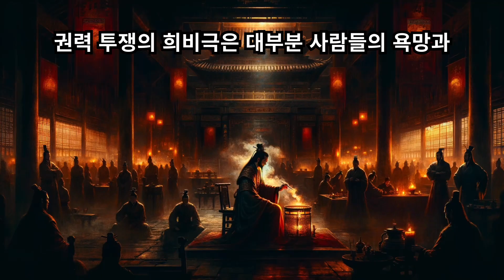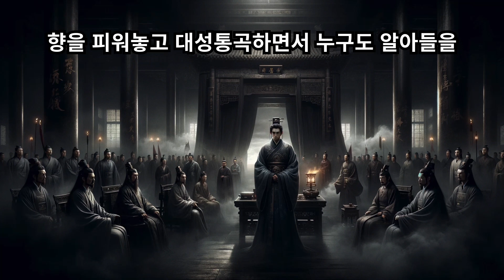권력을 탐하는 사람은 온갖 수단과 방법을 가리지 않는다!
권력 투쟁의 희비극은 대부분 사람들의 욕망과 성격에서 비롯된다. 권력을 초개같이 여기는 고결한 선비들은 권력을 피하지 못해 안달인데 어찌 화를 입겠는가? 반대로 권력 쟁탈에 혈안이 된 사람은 목적을 이루기 위해서라면 못하는 일이 없으니, 권력에 대한 그들의 집착은 성격을 바꿔 심지어 목숨까지 걸게 만들기도 한다. 그리고 이 때문에 그들이 쓰는 수많은 수단은 소름이 끼칠 정도로 악독하다.
남북조 시대 남제(南齊)의 제3대 황제 소소업(簫昭業)은 몇 번이나 소란을 죽이려고 했으나, 다른 사람의 충고와 방해로 그렇게 하지 못했다. 494년, 어렵게 목숨을 부진한 소란은 반란을 일으켜 소소업을 죽인 뒤에 그의 동생 소소문(簫昭文)을 황제로 세웠다. 넉 달 후 그는 다시 소소문을 죽여버리고 스스로 황제가 되었다.
소란은 남제를 세운 황제 소도성(簫道成)의 형의 아들로서 당시의 종법제도에 따르면 황제의 지위를 이을 자격이 없었다. 게다가 두 번이나 황제를 죽였기 때문에 사람들의 불신과 반대는 더욱 커졌다.
소란은 자신의 권력을 공고히 하기 위해서 황실의 자손들을 모두 죽여버렸다. 살인 방법도 아주 특이해서 매번 사람을 죽이기 전날 밤이면 반드시 향을 피워놓고 대성통곡하면서 누구도 알아들을 수 없는 말을 지껄였는데, 다음 날이면 도살은 어김없이 실행되었다.
더 놀라운 것은 먼저 친왕 열 명을 죽여놓고는 다시 다른 사람에게 열 명의 친왕이 역모를 꾀했다고 고발하면서 극형에 처할 것을 요구하도록 시켰다는 사실이다. 그리고 자신은 전혀 모른 척하면서 그들을 죽이는 것을 허락하지 않았을 뿐 아니라 고발한 사람을 엄하게 꾸짖으면서 친왕들의 편을 들었다. 그 다음에야 법을 담당하는 대신에게 역모를 조사하고 법에 따라 엄격히 집행하도록 했으니, 그는 이렇게 연극을 벌이면서 얼마 동안 밀고 당기다가 어쩔 수 없이 신하들의 충언을 받아들이는 척하며 친왕들을 죽이라고 명했다.
소란이 죽은 후 그의 아들 소보권(蕭寶卷)이 열여섯의 나이로 황제의 지위를 이었다. 그는 아버지가 늘 말하던 일, 즉 소소업이 우유부단해서 소란을 죽이지 못했던 일의 교훈과 사람을 죽일 때는 ‘다른 사람보다 먼저 행동해야 한다’는 경험담을 마음속에 단단히 새겼다. 그래서 어린 나이에도 사람 죽이는 것을 장난처럼 여겼으며, 매번 황궁을 나갈 때마다 사람을 죽이곤 했는데 임신부에게도 거리낌이 없었다. 게다가 조정의 대신들이라도 일단 의심이 가면 당장 손을 썼는데 사전에 어떤 낌새도 보이지 않았다.
소보권이 집권하던 2년 사이에 병사들은 네 번이나 반란을 일으켰고, 그 마지막 반란에서는 성내의 수비군조차 반란군에 합세하여 결국 소보권의 머리는 잘리고 말았다.